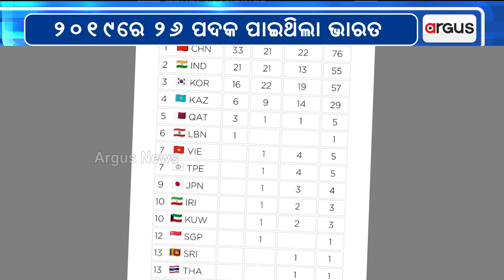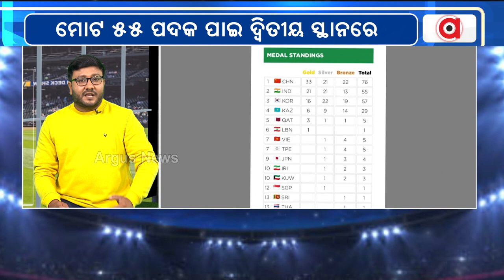ଏସିଆନ ସୁଟିଂ ଚାମ୍ପିୟନସିପ୍‌ରେ ଭାରତକୁ 55 ପଦକ || Asian Shooting Championship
2023 ଏସିଆନ ସୁଟିଂ ଚାମ୍ପିୟନସିପ୍‌ରେ ଭାରତର କମାଲ। ଏଥର ଭାରତ ମୋଟ 55 ପଦକ ପାଇ ଦ୍ଵିତୀୟ ସ୍ଥାନରେ ରହିଛି। ଏଥିରେ 21 ସ୍ଵର୍ଣ୍ଣ, 21 ସିଲଭର ଓ 13 ବ୍ରୋଞ୍ଜ ପଦକ ରହିଛି. ।